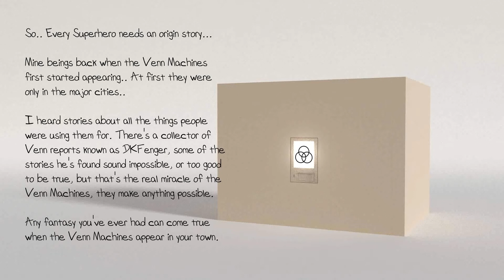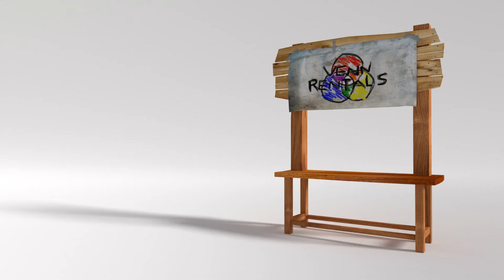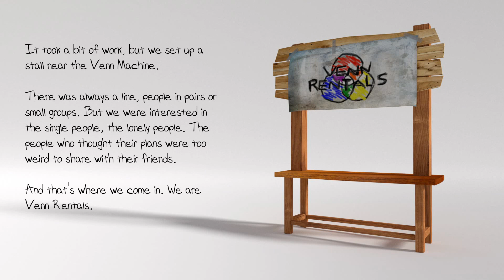Venn Rentals part two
When the Venn machines started appearing some people were horrified. A magical booth that can transform people in an instant. But while some saw something terrifying, others saw opportunity.

This is the story of one of those people..

The Venn Machine can change anyone into almost anything. It requires two people to operate, but each person has control over the other person's transformation.

That's why they're known as Trust Machines.

The duration of the transformation can be set to 8, 16 or 24 hours, or 1-3 days, 1-3 months or 1-3 years. Once the time is up the transformed person will change back automatically. Entering the machine before the time limit is reached will also return the person to normal.